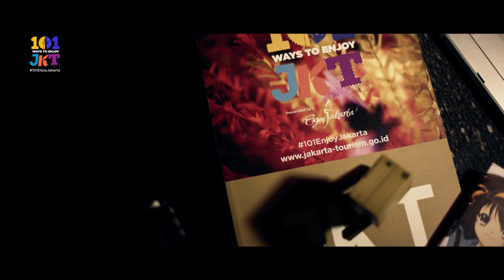Film Pendek - Yogoku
Lomba Video 1 Menit 101 Ways To Enjoy JKT!

Karya : Agustinus Candra - Bandung, Jawa Barat